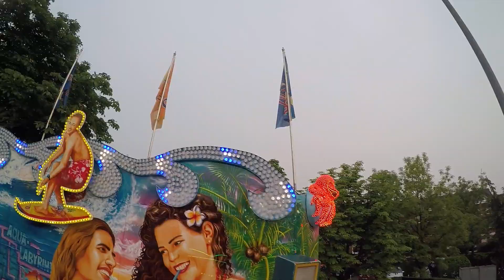Octopussy - Markmann (Onride) Video Schützenfest Kaarst 2018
Dies ist ein Onride von Octopussy vom Schausteller Markmann auf dem Schützenfest in Kaarst 2018.

Wenn euch das Video gefallen hat, lasst doch ein Like und ein Abo da ;) ! _________________________________________________________________ Fahrpreis: 3,50€ _________________________________________________________________